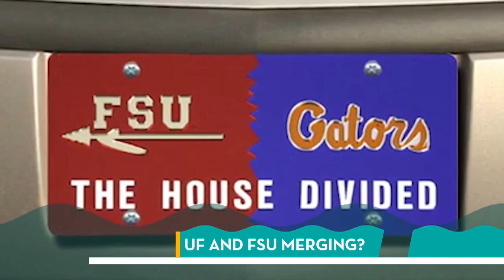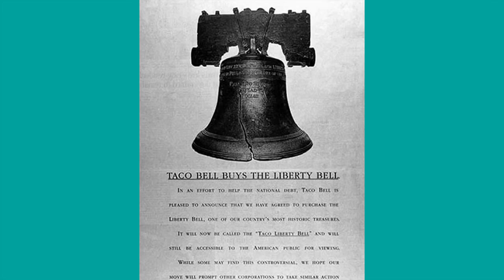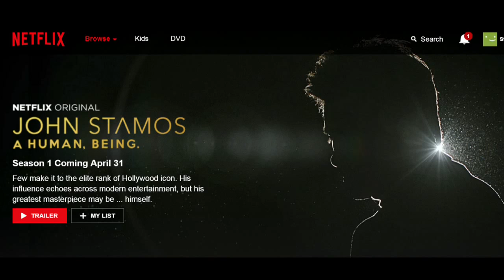Friday, April 1: River City Current